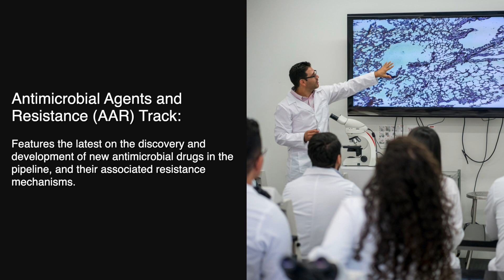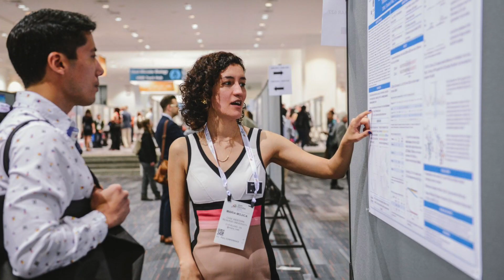Antimicrobial Agents and Resistance (AAR) track - Mariana Castanheira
The Antimicrobial Agents and Resistance (AAR) track features the latest on the discovery and development of new antimicrobial drugs in the pipeline, and their associated resistance mechanisms. The AAR track focuses on a broad range of topics, including surveillance and global epidemiology, mechanisms of resistance, antimicrobial discovery from pre-clinical investigations to post-marketing data, stewardship, novel approaches to infection diagnosis and treatment, and pharmacokinetic/pharmacodynamic principles to optimize antimicrobial design and use.